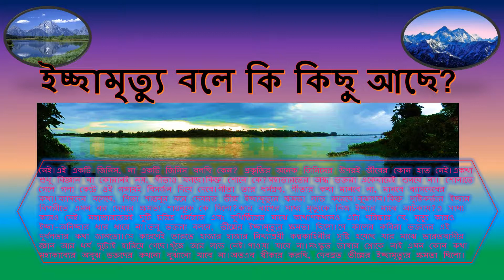গঙ্গাপুত্র ভীষ্মের ইচ্ছামৃত্যু — কতটা সত্য?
একটি বাংলা ভিডিও। বিষয়ঃ  ‘‘গঙ্গাপুত্র ভীষ্মের ইচ্ছামৃত্যু — কতটা সত্য?” মহাভারতের মহানায়ক গঙ্গাপুত্র ভীষ্ম। তিনি ইচ্ছামৃত্যুর বরপ্রাপ্ত। যখন চাইবেন তখন মৃত্যু, না চাইলে মৃত্যু নেই। বরটা দিলেন কে? তার পিতা শান্তনু। একজন মরণশীল মানুষ এ বর কিভাবে দেন তাই নিয়েই এ ভিডিও।